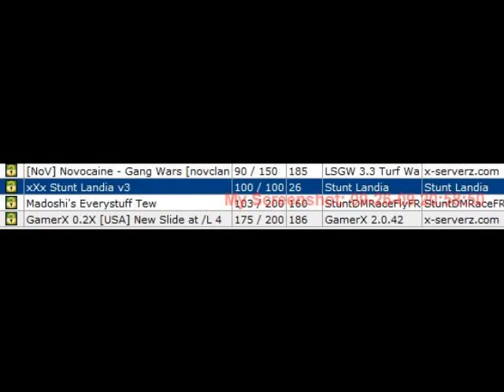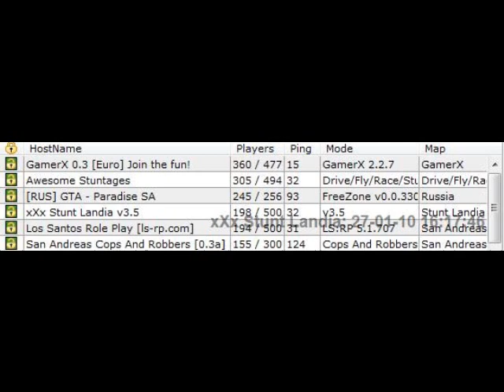xXx Stunt Landia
xXx Stunt Landia v3.5

Memories...